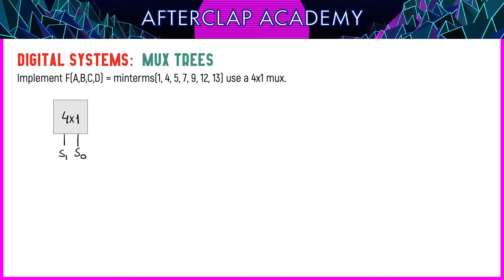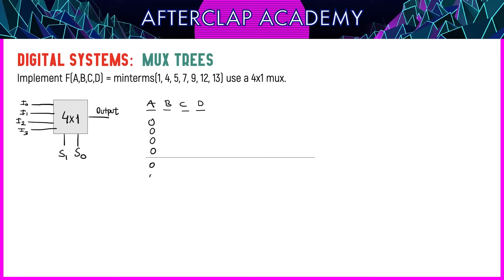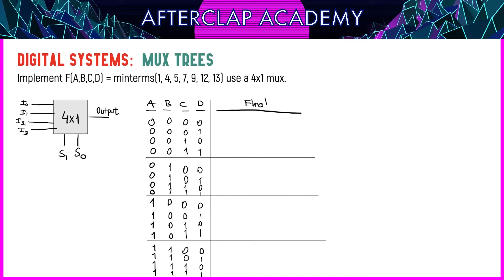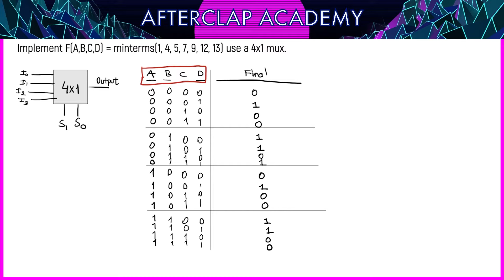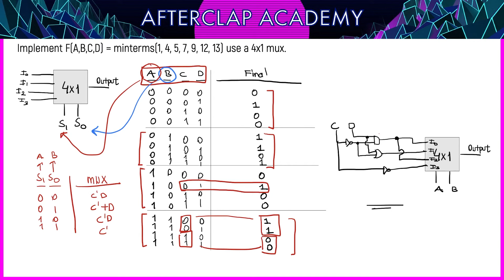#108 MUX kullanarak Mantıksal Devre Tasarımı: f(A, B, C, D) = M(1, 4, 5, 7, 9, 12, 13) 4 Değişkenli